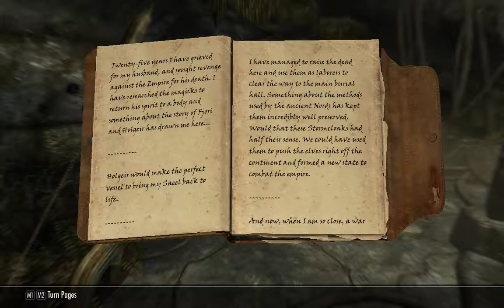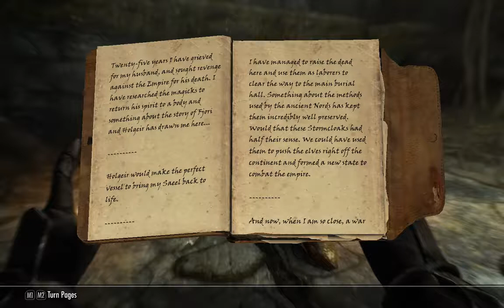[1/10] Skyrim [SSE] - Rolaf - Episode 22 [NC]